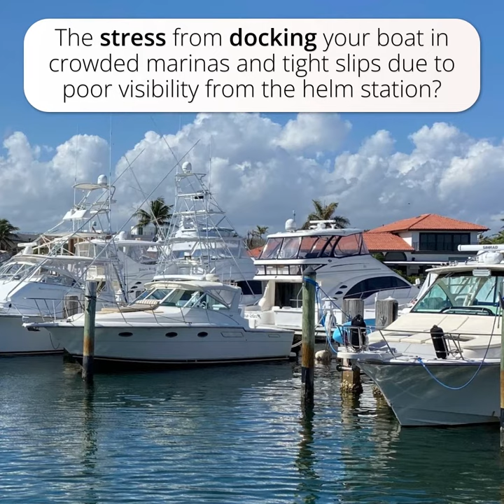Don’t Fear the Marina | Dockmate Wireless Remote Control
A lady First Mate once told us that “Boating is a great experience….until the last 3 minutes.”

With a Dockmate wireless remote control system, boating is a great experience from start to finish.

You can be a Confident and Relaxed Captain, Everywhere! (Link Below)